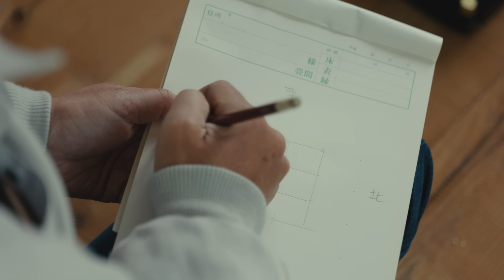【田舎ひとり暮らし】朝5時からから始まる春の1日。おうちが大好きな29歳の過ごし方 #206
字幕は動画設定でCCをオンにしてください☆

今、絶賛お家作り中、、、
僕が生まれ育った母家を残したい！と決めてもうすぐで約1年。
ようやく、ゴールが見えてきました。お見せする日が楽しみ！！！！
次の動画で公開、、、!?

Instagram _ @takasutile
Twitter _ @takasutile​